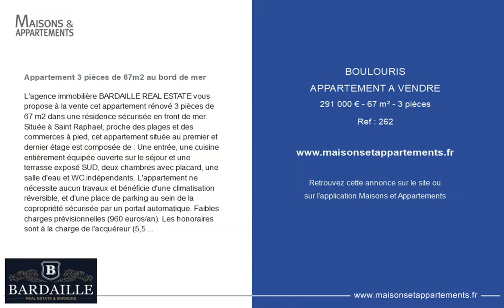BOULOURIS - APPARTEMENT A VENDRE - 291 000 € - 67 m² - 3 pièce(s)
Référence : 262

Appartement 3 pièces de 67m2 au bord de mer

L'agence immobilière BARDAILLE REAL ESTATE vous propose à la vente cet appartement rénové 3 pièces de 67 m2 dans une résidence sécurisée en front de mer. Située à Saint Raphael, proche des plages et des commerces à pied, cet appartement située au premier et dernier étage est composée de : Une entrée, une cuisine entièrement équipée ouverte sur le séjour et une terrasse exposé SUD, deux chambres avec placard, une salle d'eau et WC indépendants. L'appartement ne nécessite aucun travaux et bénéficie d'une climatisation réversible, et d'une place de parking au sein de la copropriété sécurisée par un portail automatique. Faibles charges prévisionnelles (960 euros/an). Les honoraires sont à la charge de l'acquéreur (5,5 % TTC, prix hors honoraires : 275 000 euros) Référence annonce : 262 Agence immobilière BARDAILLE REAL ESTATE & SERVICES dont le siège social est situé 1 Avenue du Touring club, Résidence les Iles, 83700, SAINT RAPHAEL- France - EURL au capital de 1500 euros, immatriculé au RCS de Fréjus sous le No0017 Code NAF 6831Z - Titulaire de la carte Professionnelle « T » numéro CPIo0269 délivrée par la CCI Var - Agence sans perception de fond- Responsabilité Civile et professionnelle par la société SARL ASSURANCES FREMONT PALLEAU (D.PALLEAU V.FREMONT) numéro de contrat : A

Cette annonce vous est proposée par l'agence Bardaille Real Estate & Services

|2760852|